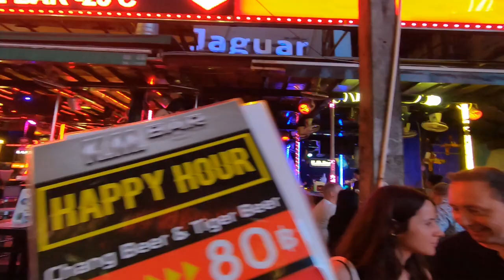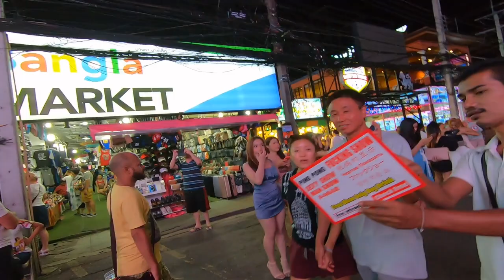Bangla Road Phuket Night Life Thailand Best places for Night Life || Amazing Look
Bangla Road Phuket Thailand Best places for Night Walking
best places in phuket for street walker